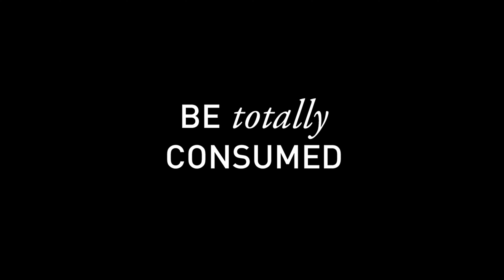Be Totally Consumed | The Restaurant Collection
The Cosmopolitan of Las Vegas' Restaurant Collection is a fun fair of deliciousness. This 30-second ad, "Be Totally Consumed," invites you to get carried away imagining a world where food is supremely decadent and surprisingly fun.